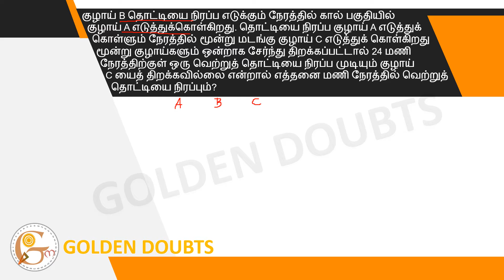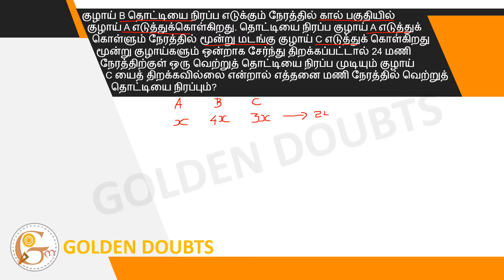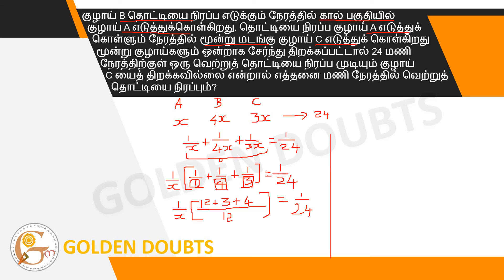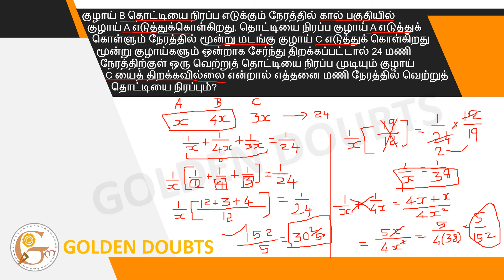Tube B takes up a quarter of the time it takes to fill the tank. Tube A takes three times as long..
குழாய் B தொட்டியை நிரப்ப எடுக்கும் நேரத்தில் கால் பகுதியில் குழாய் A எடுத்துக்கொள்கிறது. தொட்டியை நிரப்ப குழாய் A எடுத்துக் கொள்ளும் நேரத்தில் மூன்று மடங்கு குழாய் C எடுத்துக் கொள்கிறது மூன்று குழாய்களும் ஒன்றாக சேர்ந்து திறக்கப்பட்டால் 24 மணி நேரத்திற்குள் ஒரு வெற்றுத் தொட்டியை நிரப்ப முடியும் குழாய் C யைத் திறக்கவில்லை என்றால் எத்தனை மணி நேரத்தில் வெற்றுத் தொட்டியை நிரப்பும்?

Tube B takes up a quarter of the time it takes to fill the tank.  Tube A takes three times as long as it takes to fill the tank C , hours if all three pipes are opened together can fill an empty tank within 24. How many hours will it take to fill the empty tank if the tube C is not opened?